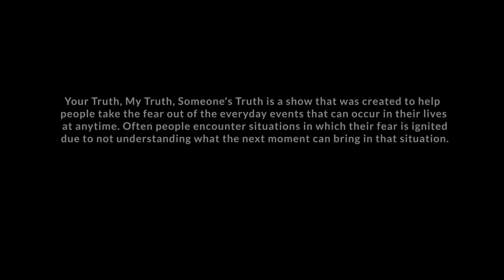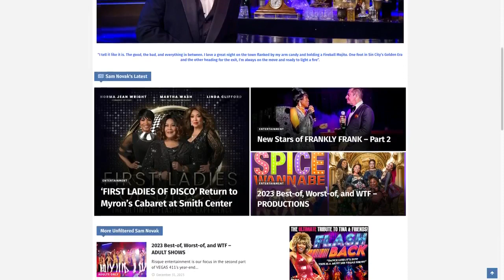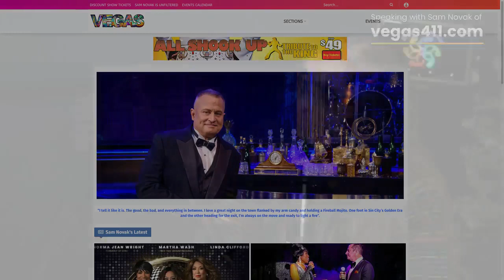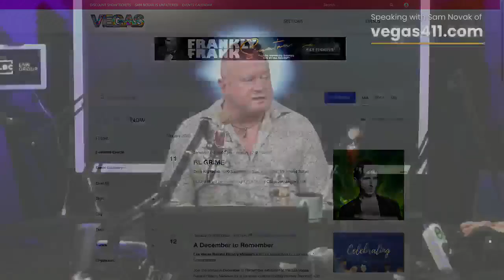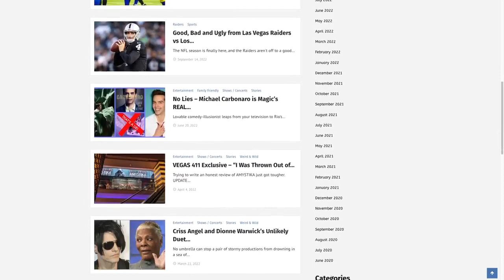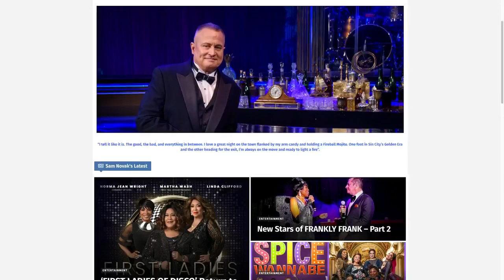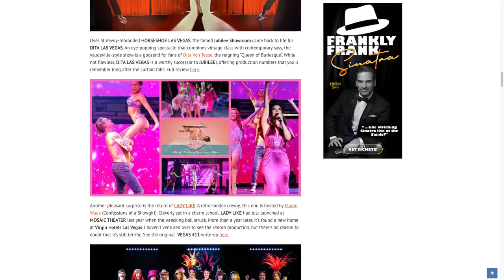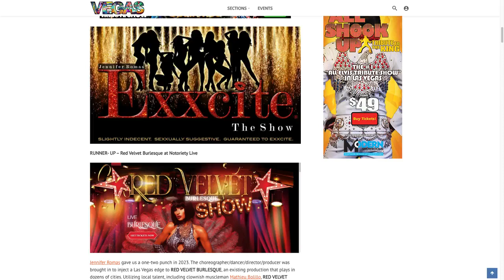MTYTST EP16 Sam Novak